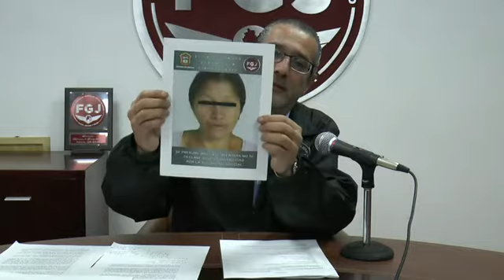Detiene fiscalía mexiquense a dos personas investigadas por al menos 10 feminicidios